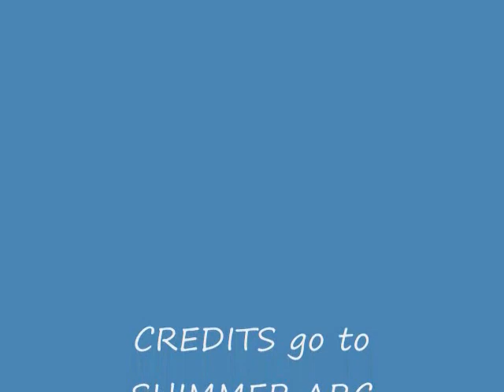Monster Hunter Bloopers season 1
watch this video off my page or else annotations wont show
rate and comment and sub to
narutouzumakidratma
shimmerarc
kajetokun